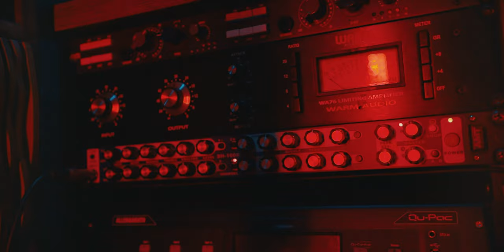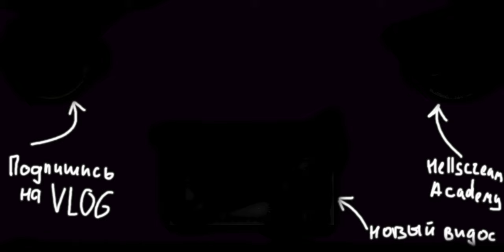РЕАКЦИЯ на BODOM AFTER MIDNIGHT - Paint The Sky With Blood | Ну вот не везет и все...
Ну вот не везет и все...

1 ноября 2019 года Яска Раатикайнен, Хенкка Сеппяля и Янне Вирман сообщили о том, что покидают Children of Bodom, и что последний концерт с ними состоится 15 декабря[1]. По словам Алекси Лайхо, во время их последнего тура по России в группе начали возрастать внутренние конфликты и ушедшие музыканты приняли решение покинуть коллектив по семейным причинам. Однако позже выяснилось, что право использования названия «Children of Bodom» принадлежат компании AA&Sewira Consulting Oy, которая, в свою очередь, принадлежит Раатикайнену, Сеппяле и Вирману, а Алекси Лайхо ранее продал свою долю в этой компании[2]. 28 июня они подали заявку в Национальный совет по патентам и регистрации, которая была удовлетворена на пятилетний период. Таким образом, несмотря на то, что Лайхо являлся одним из основателей группы, их фронтменом и основным автором песен, он не имел права выступать под именем «Children of Bodom» без разрешения правообладателей[3].

Несмотря на это, в марте 2020 Лайхо сформировал новую группу под названием Bodom After Midnight, названную в честь второго трека с альбома Follow the Reaper, в которую вошли оставшийся гитарист Children of Bodom Даниэль Фрейберг, барабанщик Paradise Lost Вальттери Вяюринен, бывший басист Santa Cruz Митя Тойвонен и Лаури Саломаа в качестве концертного клавишника[4]. Лайхо подтвердил, что новая группа первоначально будет исполнять песни Children of Bodom, и были запланированы три концерта на лето[5]. Но из-за пандемии COVID-19 они были отменены, и группа сфокусировалась на создании нового материала[6]. В итоге, Bodom After Midnight отыграли свой первый концерт 23 октября в Хельсинки, на котором они исполнили 17 песен Children of Bodom[7].

9 ноября 2020 группа вошла в студию Finnvox для записи первого альбома[8]. 30 ноября музыканты сообщили, что весь материал был записан и готов для сведения[9]. 2 декабря Bodom After Midnight подписали контракт с лейблом Napalm Records, запланировав на 2021 год выход нового материала, который будет содержать две новые песни[10].

4 января 2021 года было оглашено, что Алекси Лайхо скончался в конце декабря после продолжительных проблем со здоровьем[11]. Несмотря на это, группа анонсировала выход первого мини-альбома, Paint the Sky with Blood, на 23 апреля 2021 года. По словам музыкантов, Лайхо бы сам хотел, чтобы эту работу выпустили после его смерти[12].